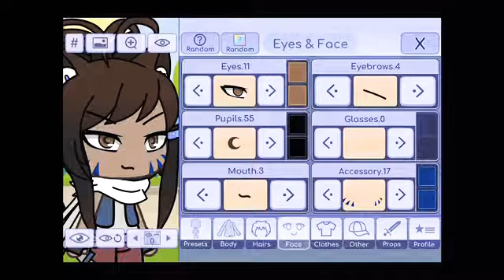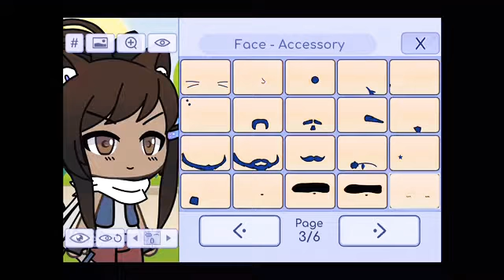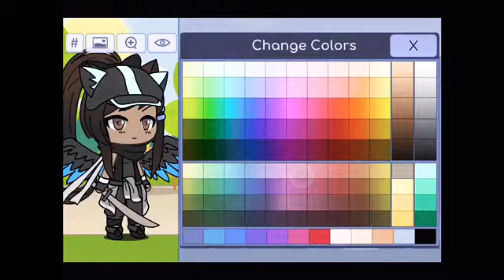Creating my friend👌👌👌🎉🎊🎊🎉🎊🎉🎊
For my friend and viewers to